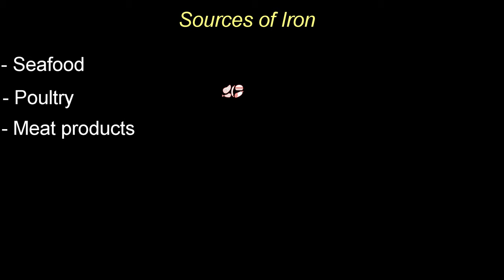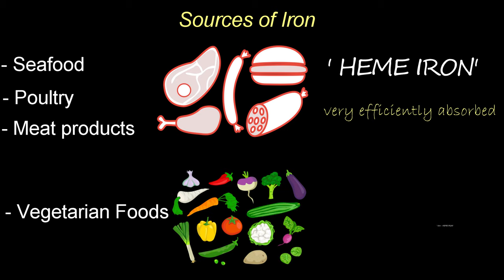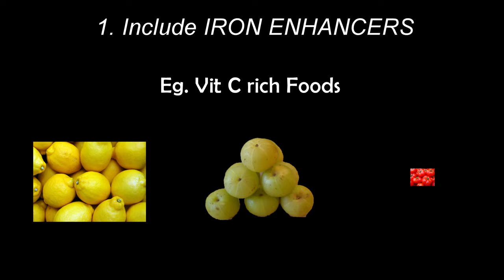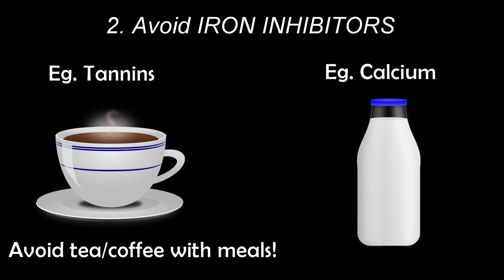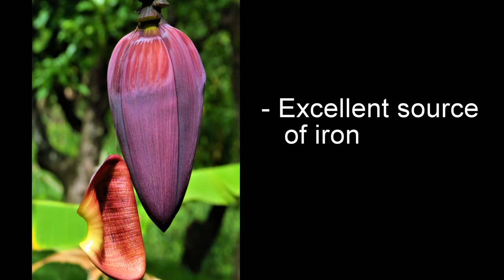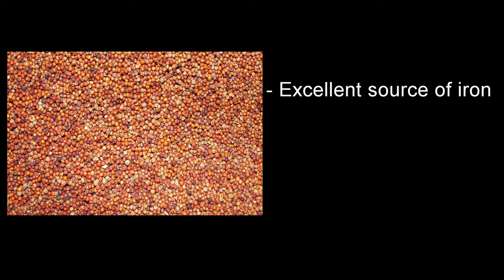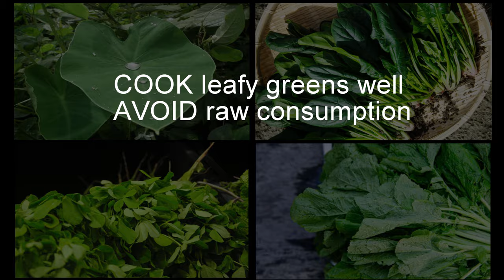How to increase LOW IRON LEVELS naturally | Top IRON RICH FOODS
Low blood iron levels and anemia is a common occurrence in India. The causes of iron deficiency or low iron levels could include insufficient intake of iron rich foods or insufficient absorption of iron from foods. In this video I share with you tips for improving and increasing your low blood iron levels naturally. I also share with you some of the top iron rich foods available in India.
I hope these tips and foods will help you boost your low iron levels naturally without the need of any external supplementation.

Timestamps:
0:00 Intro
0:43 Causes of iron deficiency
2:05 How to increase iron absorption from foods
3:49 Top Iron rich foods
7:19 Iron cookware
7:37 Iron supplementation

Stay healthy, stay happy, stay productive!!!

It’s free! And share the video as much as you can 